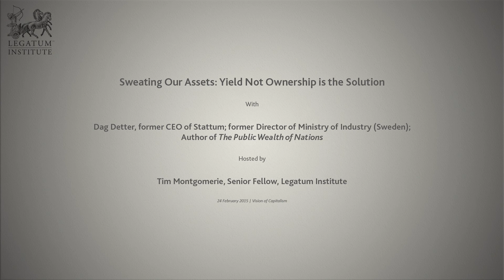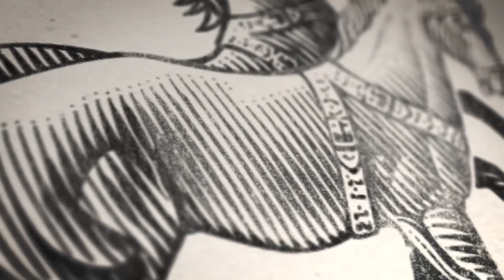A Latter Day Domesday Book—with Dag Detter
23 February 2015: Tim Montgomerie, Senior Fellow at the Legatum Institute, discussed how to save $75 trillion with Dag Detter, author of the forthcoming 'The Public Wealth of Nations'. Detter, Sweden’s most important specialist in restructuring public assets, has calculated that the value of total assets owned by central government is greater than these governments’ total debt. Right now, these assets lie untapped—losing money for us, the tax payers. If better managed, however, the same assets would provide a steady income stream.